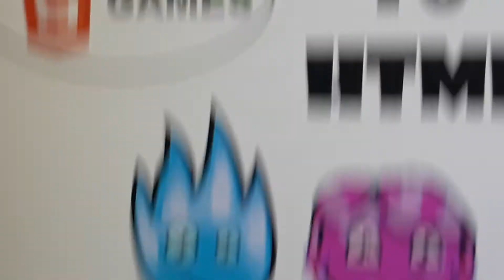Flash to HTML5 Piano Sad, Flash Say Goodbye and HTML5 Say Hello, Song Piano Sad.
Flash Saying Goodbye...😥💔
HTML5 Saying Hello!😍💖